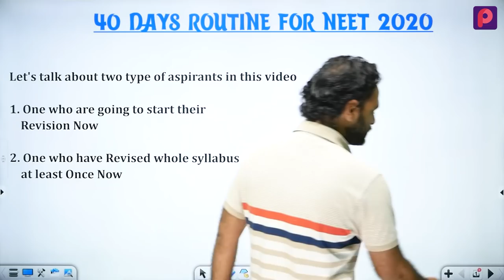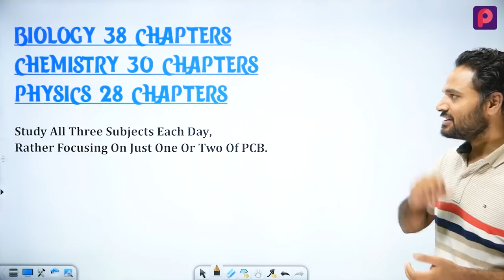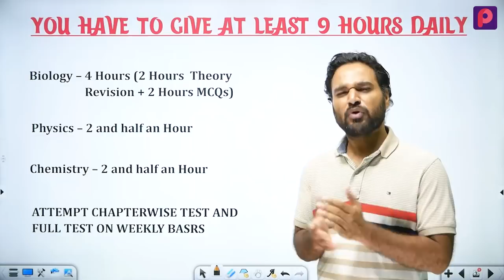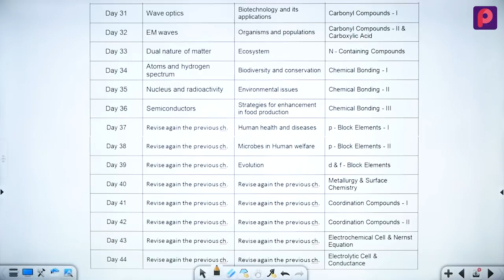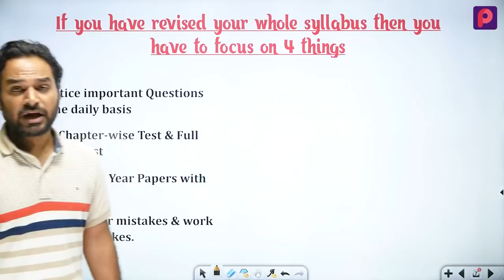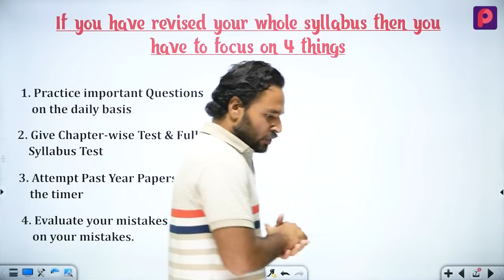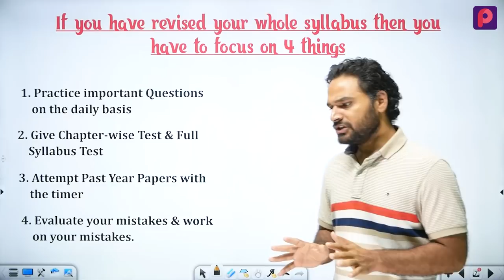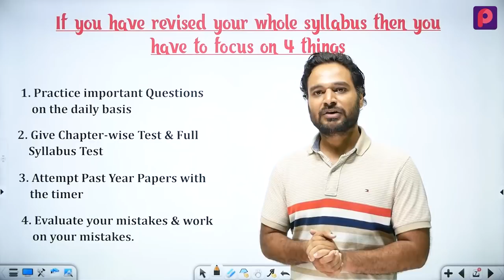NEET 2020 | 40 Days Effective Daily Routine to Score 600+ in NEET 2020 | 40 Days Study Plan for NEET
40 Days Daily Routine to score 600+ in NEET 2020

Biology Most Wanted Book for 40 Days Revision
Watch Video Lectures of NEET Most Wanted Series (40 Days - 40 Topics)